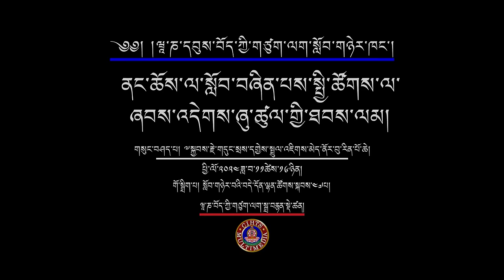ནང་ཆོས་ལ་སློབ་བཞིན་པས་སྤྱི་ཚོཌ་ལ་ཞབས་འདེགས་ཞུ་ཚུལ་གྱི་ཐབས་ལམ། དགྱེས་སྤྲུལ་འཇིགས་མེད་ནོར་བུ་རིན་པོ་ཆེ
ཕྱི་ལོ་༢༠༢༤ ཟླ་༡༡ ཚེས་༡༦ ཉིན་༧སྐྱབས་རྗེ་གདུང་སྲས་དགྱེས་སྤྲུལ་འཇིགས་མེད་ནོར་བུ་རིན་པོ་ཆེ་མཆོག་ནས་ཝཱ་ཎ་དབུས་བོད་ཀྱི་གཙུག་ལག་སློབ་གཉེར་ཁང་དུ་ནང་ཆོས་ལ་སློབ་བཞིན་པས་སྤྱི་ཚོགས་ལ་ཞབས་འདེགས་ཞུ་ཚུལ་གྱི་ཐབས་ལམ་ཐོག་སྩལ་བའི་གསུང་བཤད།
On November 16, 2024, His Eminence Dungsey Gyetrul Jigme Norbu Rinpoche delivered a speech at the Central Institute of Higher Tibetan Studies about methods and approaches for serving society while pursuing Buddhist education.